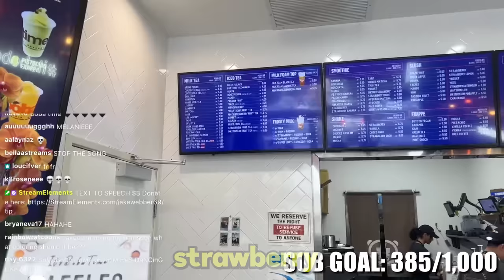Corey gives Boba another chance..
I had corey scherer try his FIRST BOBA EVER in los angeles! he had very mixed opinions lol.. hes not use to boba bubble tea, but im trying my best to see if he can be a boba man like me. watch us rate review taste and enjoy it!